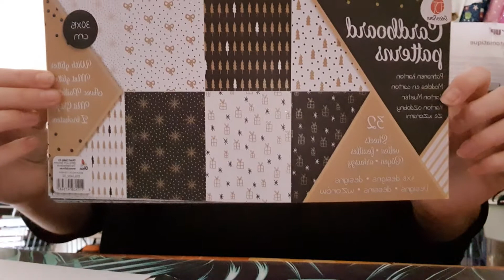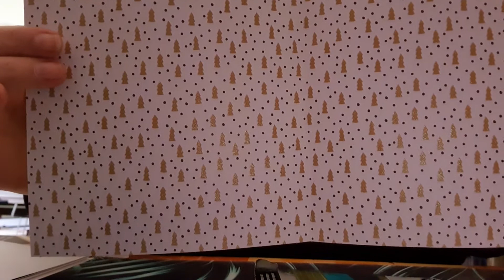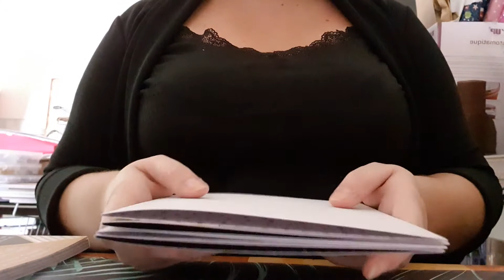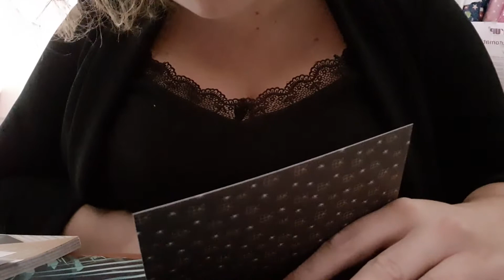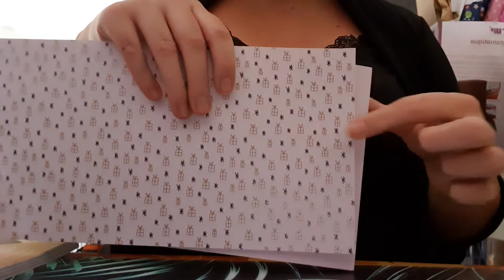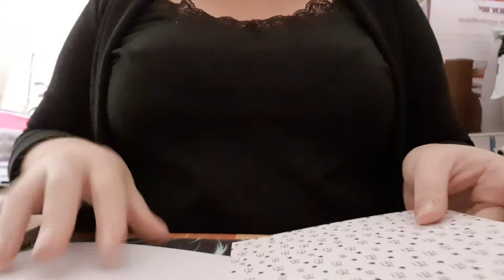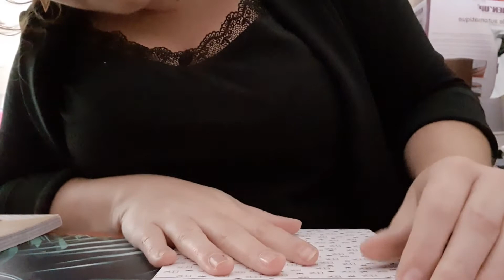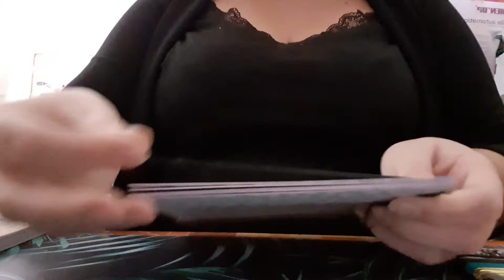tuto mini album Noël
100% ACTION